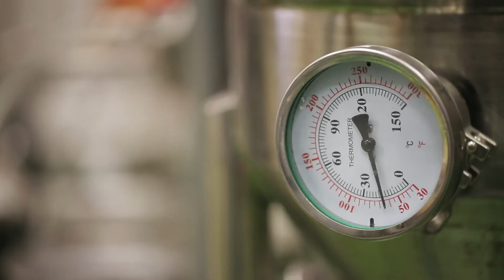Introduction to Brew By Numbers Brewery, Bermondsey, London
A short trailer video introducing Bottle & Bean's feature brewery of the month.  to receive a section of their beers delivered to your door, plus join a live beer tasting streamed direct to your device.